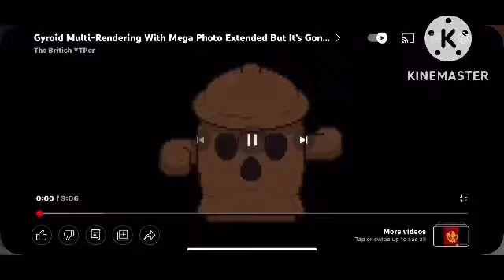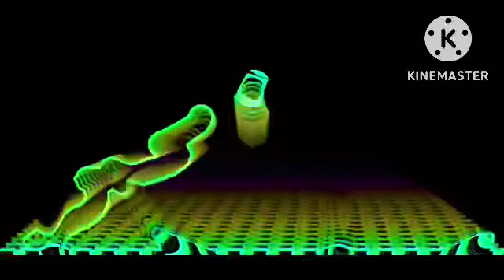Gyroid multi rendering